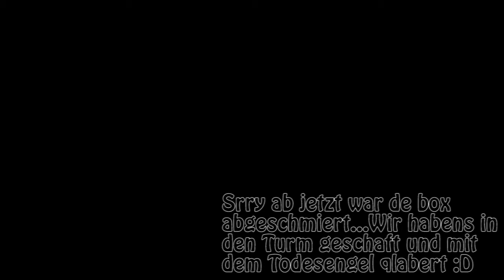Darksiders - Das letzte Herz ★ #37 ★ Deutsch/HD ★ Let´s Play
Darksiders: Wrath of War ist ein Action-Adventure-Videospiel von Vigil Games und wurde von THQ veröffentlicht. In diesem Spiel geht es um die Apokalypse. Der Spieler schlüpft dabei in die Rolle von Krieg, dem zweiten der vier Apokalyptischen Reiter. Der Titel erschien für die Xbox 360 und die PlayStation 3 am 5. Januar 2010 in Amerika und am 8. Januar 2010 in Europa, die PC-Version erschien am 21. September 2010.

Kommentierte Spielszenen von Rammpppp